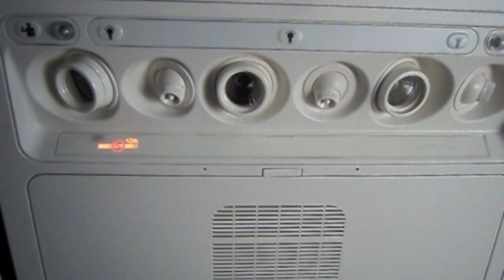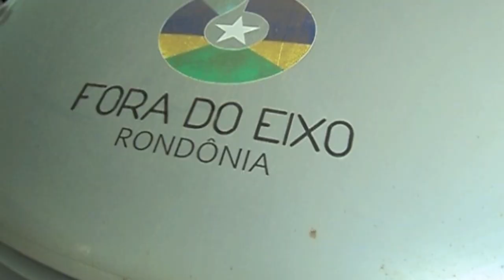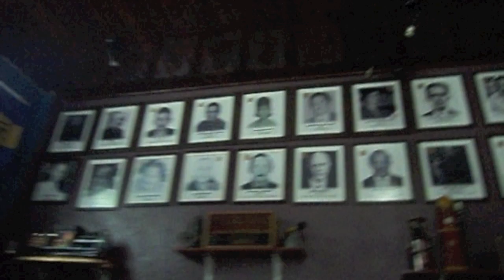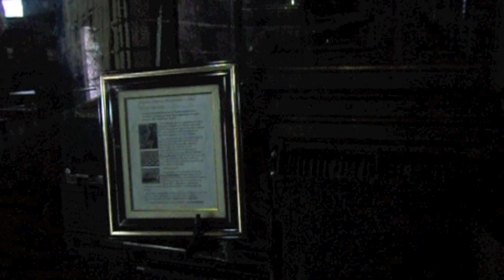Alaídenegão no Grito Rock 2012 Porto Velho e Candeias, Rondônia.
Trata da viagem da Banda Alaídenegão para participar do Grito Rock 2012 Porto Velho.